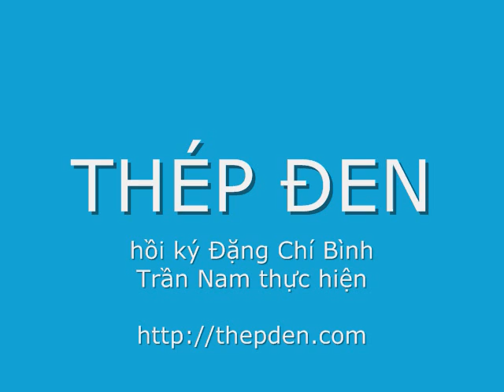Thép Đen 096